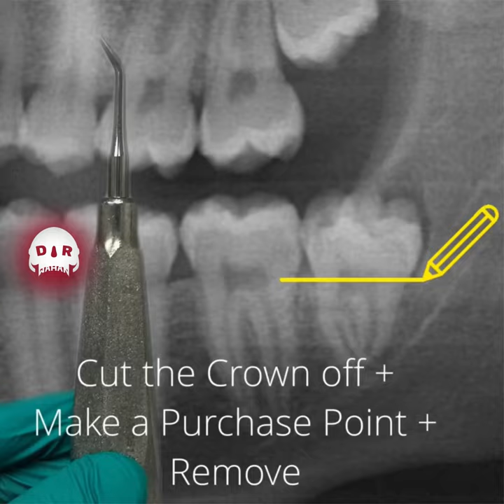Cut the Crown off to Remove this Wisdom Tooth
Sometimes it’s the muffin top approach